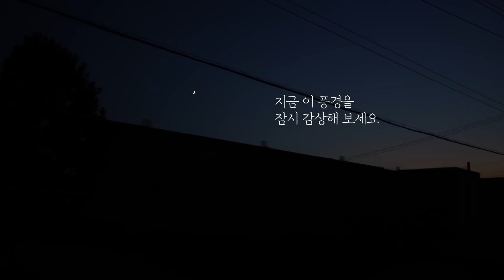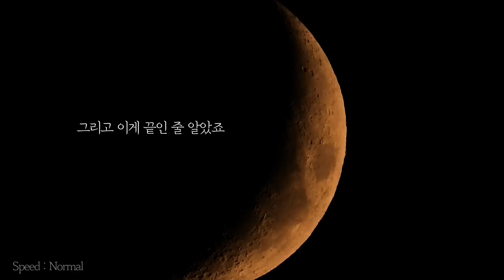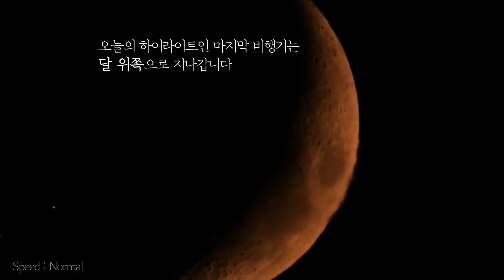정말 황홀한 장면을 포착했습니다 Plane passing over Moon | Filmed in KOREA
달에 충돌하기 2초 전?!

- Telescope : CELESTRON C8
- CCD : ASI 290MC
- Filter : UV-IR cut
- Software : ASIair pro, AutoStakkert
- Camera : Canon EOS R6, SONY A7M3, Nikon P1000
- Lens : RF15-35mm, RF100-200mm, batis25mm, batis55mm

Footage of Plane passing over Moon, Two seconds before the plane collides with the moon?, Can you guess the aircraft type by watching this video?, Πλάνα από αεροπλάνο που περνά πάνω από τη Σελήνη, Δύο δευτερόλεπτα πριν το αεροπλάνο συγκρουστεί με το φεγγάρι; Μπορείτε να μαντέψετε τον τύπο του αεροσκάφους παρακολουθώντας αυτό το βίντεο;,Beelden van vliegtuig dat over de maan vliegt, twee seconden voordat het vliegtuig in botsing komt met de maan? Kun je het type vliegtuig raden door deze video te bekijken?, चन्द्रमामा विमान ठोक्किएको दुई सेकेन्ड अघिको चन्द्रमाबाट गुज्रिरहेको विमानको फुटेज ?, यो भिडियो हेरेर विमानको प्रकार अनुमान गर्न सक्नुहुन्छ ?, Opptak av fly som passerer over månen, To sekunder før flyet kolliderer med månen?, Kan du gjette flytypen ved å se denne videoen?, Optagelser af Fly passerer over Månen, To sekunder før flyet kolliderer med månen?, Kan du gætte flytypen ved at se denne video?, Aufnahmen eines Flugzeugs, das über den Mond fliegt, Zwei Sekunden, bevor das Flugzeug mit dem Mond kollidiert?, Können Sie den Flugzeugtyp erraten, indem Sie sich dieses Video ansehen?, Кадры с самолетом, пролетающим над Луной, За две секунды до столкновения самолета с Луной? Сможете ли вы угадать тип самолета, посмотрев это видео?, Imagini cu un avion care trece peste Lună, cu două secunde înainte ca avionul să se ciocnească de Lună?, Puteți ghici tipul de aeronavă urmărind acest videoclip?, Footage vum Fliger deen iwwer de Mound passéiert, Zwou Sekonnen ier de Fliger mam Mound kollidéiert?, Kënnt Dir de Fligertyp roden andeems Dir dëse Video kuckt?, Онгоц сартай мөргөлдөхөөс 2 секундын өмнө Сарны дээгүүр өнгөрч буй бичлэг?, Та энэ бичлэгийг үзээд онгоцны төрлийг тааж чадах уу?, Đoạn Phim Máy bay đi qua Mặt trăng, Hai giây trước khi máy bay va chạm với Mặt trăng ?, Bạn có thể đoán loại máy bay bằng cách xem video này không ?, Snimak prelaska aviona iznad Meseca, dve sekunde pre nego što se avion sudari sa mesecom?, Možete li da pogodite tip aviona gledajući ovaj video?, Film av Plan passerar över månen, Två sekunder innan planet kolliderar med månen?, Kan du gissa flygplanstypen genom att titta på den här videon?, Imágenes del avión pasando sobre la Luna, ¿Dos segundos antes de que el avión choque con la luna?, ¿Puedes adivinar el tipo de avión viendo este video?, Posnetek letala, ki leti nad Luno, Dve sekundi preden letalo trči z Luno?, Ali lahko z ogledom tega videoposnetka uganete vrsto letala?, لقطات طائرة تمر فوق القمر قبل ثانيتين من اصطدام الطائرة بالقمر ؟، هل يمكنك تخمين نوع الطائرة من خلال مشاهدة هذا الفيديو ؟، Відео, як літак пролітає над Місяцем, за дві секунди до зіткнення літака з місяцем? Чи можете ви вгадати тип літака, переглянувши це відео?, Filmato dell'aereo che passa sopra la luna, Due secondi prima che l'aereo si scontri con la luna?, Riesci a indovinare il tipo di aereo guardando questo video?, Cuplikan Pesawat Melewati Bulan, Dua Detik Sebelum Pesawat Bertabrakan dengan Bulan?, Bisakah Anda Menebak Jenis Pesawat Dengan Menonton Video Ini?, 月上空を通過する飛行機の映像、飛行機が月に衝突する2秒前?、この動画を見て機体の種類がわかりますか?、 飛機飛越月球的畫面，飛機與月球相撞的前兩秒？， Snimka aviona u preletu iznad Mjeseca, Dvije sekunde prije sudara aviona s Mjesecom?,  วิดีโอของเครื่องบินที่เคลื่อนผ่านดวงจันทร์ สองวินาทีก่อนที่เครื่องบินจะชนกับดวงจันทร์ คุณช่วยเดาประเภทเครื่องบินโดยดูวิดีโอนี้ได้ไหม, Ay'ın üzerinden geçen uçağın görüntüsü, Uçak aya çarpmadan iki saniye önce?, Bu videoyu izleyerek uçağın tipini tahmin edebilir misiniz?, فیلمی از عبور هواپیما از روی ماه، دو ثانیه قبل از برخورد هواپیما با ماه؟، آیا می توانید با دیدن این ویدئو نوع هواپیما را حدس بزنید؟ Imagens do avião passando sobre a lua, dois segundos antes do avião colidir com a lua?, você consegue adivinhar o tipo de aeronave assistindo a este vídeo?, Nagranie przedstawiające samolot przelatujący nad Księżycem, dwie sekundy przed zderzeniem się samolotu z księżycem?, Czy potrafisz odgadnąć typ samolotu, oglądając ten film?, Images d'un avion passant au-dessus de la lune, deux secondes avant que l'avion n'entre en collision avec la lune ?, Pouvez-vous deviner le type d'avion en regardant cette vidéo ?, Footage ng Eroplanong dumadaan sa Buwan, Dalawang segundo bago bumangga ang eroplano sa buwan?, Mahuhulaan mo ba ang uri ng sasakyang panghimpapawid sa pamamagitan ng panonood sa video na ito?, Felvétel a Hold felett elhaladó repülőgépről, két másodperccel azelőtt, hogy a repülőgép összeütközik a Holddal?, Meg tudod tippelni a repülőgép típusát a videó megtekintése alapján?, צילומים של מטוס חולף מעל ירח, שתי שניות לפני שהמטוס מתנגש בירח?, האם אתה יכול לנחש את סוג המטוס על ידי צפייה בסרטון זה?, चंद्रमा के ऊपर से गुजरते हुए विमान की फुटेज, विमान के चंद्रमा से टकराने से दो सेकंड पहले?,